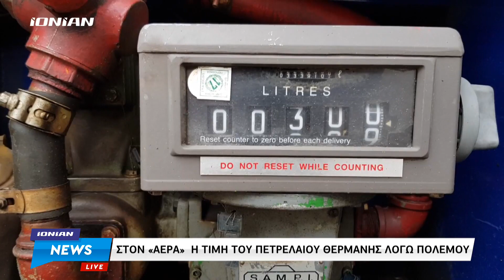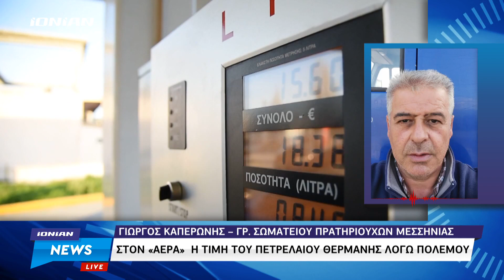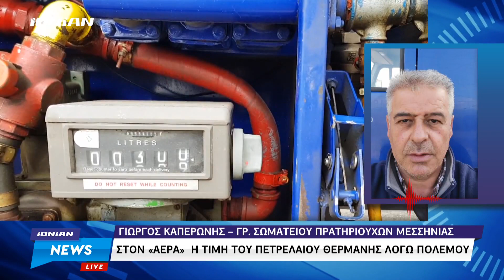Στον "αέρα" η τιμή του πετρελαίου θέρμανσης - Φόβοι για πετρελαϊκή κρίση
Τις ανησυχίες για αύξηση των τιμών του πετρελαίου θέρμανσης εντείνει η νέα εστία γεωπολιτικής έντασης στη Μέση Ανατολή κοντά στον κορυφαίο πετρελαιοπαραγωγό το Ιράν. Τις τελευταίες ημέρες παρατηρήθηκε αποκλιμάκωση στις διεθνείς τιμές όμως τα πράγματα απ’ότι φαίνεται θα αλλάξουν με την τιμή διάθεσης του να παραμένει άγνωστη.